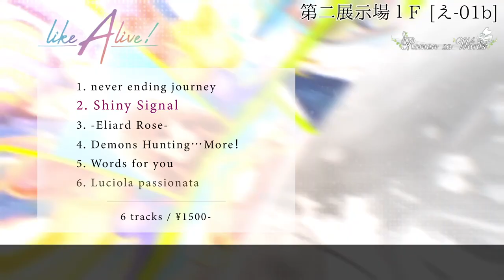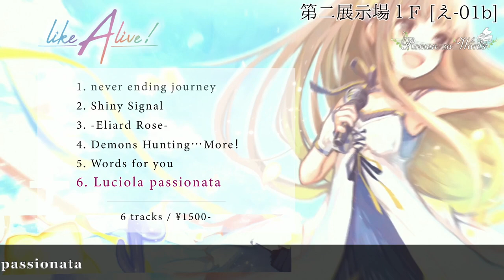[Official Movie] Roman so Words 10th Anniversary CD 『like A live！』 Trailer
10th Anniversary CD 『like A live！』
Roman so Words Official Online Shopにて好評販売中です！

※Mail order notification:
Here is the link to my shop!
Click here for BOOTH overseas shipping!

bandcampでデジタル版の販売を行っています。

1.never ending journey
2.Shiny Signal
3.-Eliard Rose-
4.Demons Hunting…More！
5.Words for you
6.Luciola passionata

6曲入り、8pブックレット、プレスCD
イベント価格 ￥1,500

【 Roman so Words 】
己稀 - Vocal , Chorus
Yui - Synthesizer , Accordion and Computer Programming

Produced by Roman so Words
Words Written by Roman so Words
Melodies Written and Arranged by Yui
Mixed and Mastered at Studio E2K

【 Guest Member 】
Guitar - MASUMI , Kazuaki ,Yu-ichiro ,Takao
Bass - こくまろみるく , mao, ろぶ

Jacket ＆ Booklet Illustration - さく
Jacket ＆ Booklet Design - Shingo Uchida